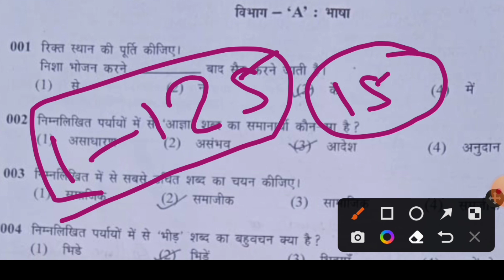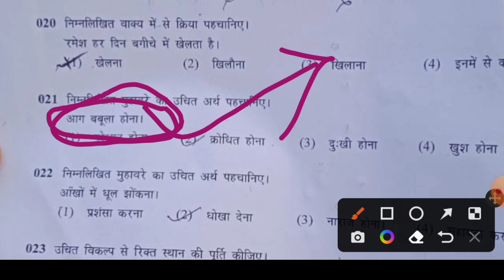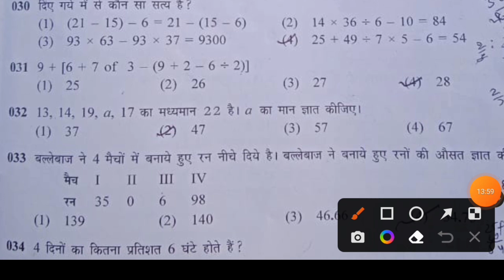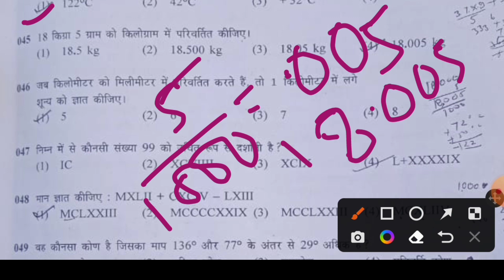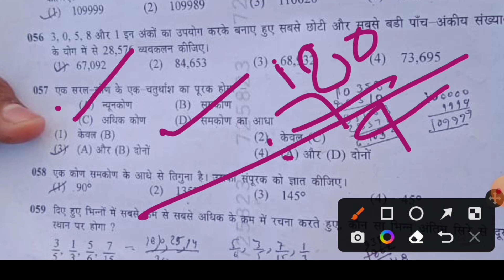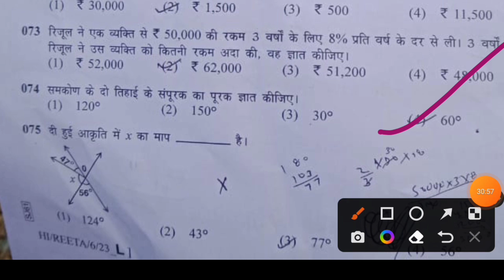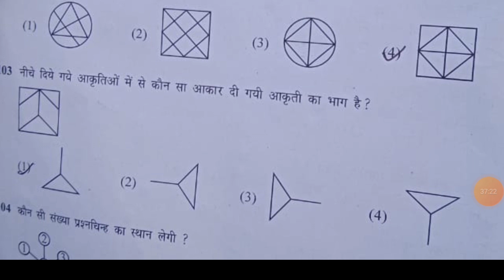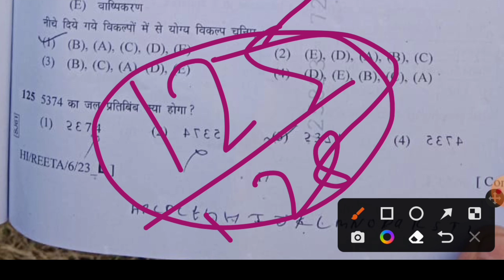AISSEE PAPER SOLUTION 2023//SAINIK SCHOOL PAPER SOLUTION 2023//SAINIK SCHOOL PAPER ANALYSIS